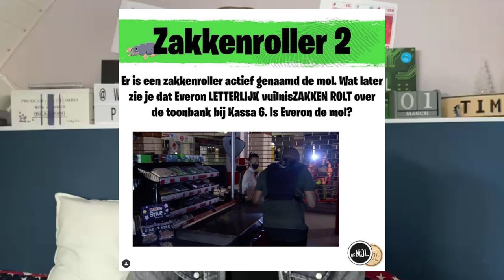DIT IS WAAROM EVERON DE MOL IS!! (Everon Wordt ONTMASKERD!)